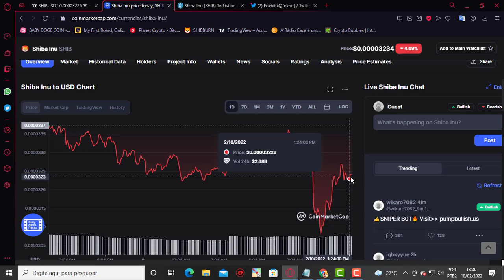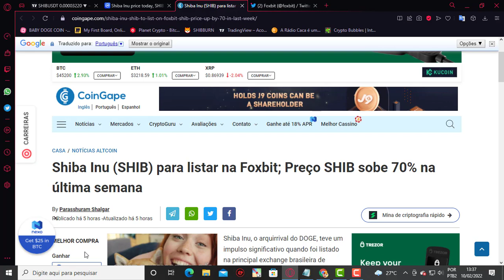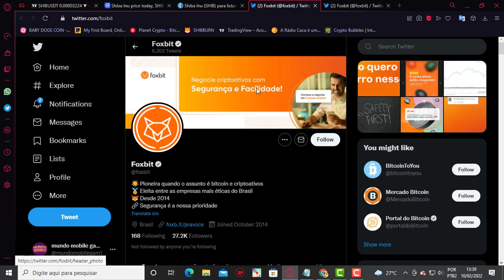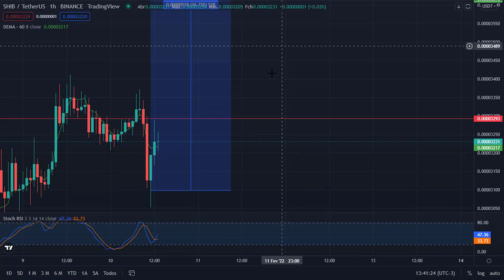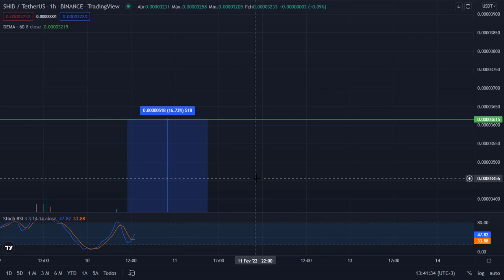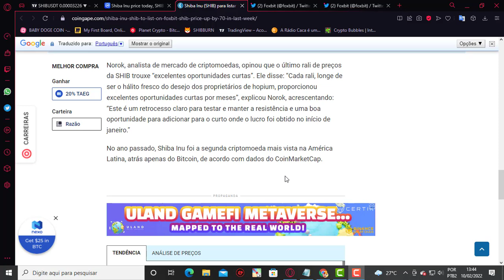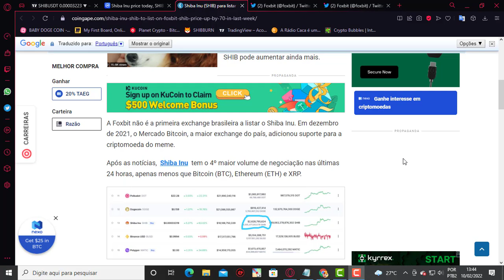SAIU AGORA !! SHIBA INU HOJE ESSA NOVIDADE VAI VALORIZAR MUITO O SHIBA INU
SHIBA INU HOJE DETALHES POR QUE SUBIU MUITO NOTICIAS DA CRIPTOMOEDA SHIB SAIBA TUDO GRAFICO PRECO POSSIVEL ALTA DO TOKEM SHIBA INU.

VIDEO ANTERIOR BABY NA BINANCE

2️⃣⃣  ..CONTRATO DO TOKEM
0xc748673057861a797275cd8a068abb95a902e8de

Por que as criptomoedas cairam hoje ? essa é uma pergunta que você não vai mais precisar fazer porque você irá saber o que fazer quando criptos cairem . Você vai saber como se preparar para uma queda e aprender a ganhar mais dinheiro com criptos .

A melhor criptomoeda não importa também porque você vai aprender a fazer isso com todas . shib , Ethereum ETH , Bitcoin BTC,babydoge e todas as outras criptos que você quiser .

Lucrar com criptomoedas é fácil se você sabe o que está fazendo , e você vai aprender como investir em criptomoedas de forma estratégica com um plano para lucrar no longo prazo com criptos

como comprar criptomoedas?
por que o bitcoin caiu ?
bitcoin hoje
criptomoedas notícias
criptomoedas o que fazer
babydoge conprar
shiba inu caindo